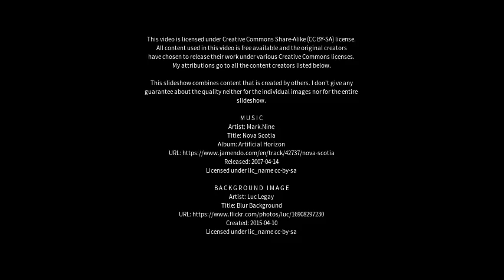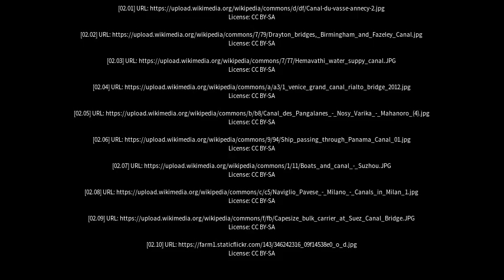Best places to visit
Best places to visit - Canals (Argentina) Best places to visit - Slideshows from all over the world - City trips, nature pictures, etc.